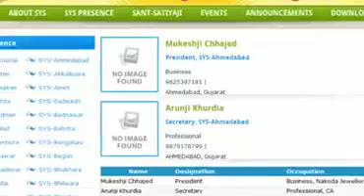07 Web site